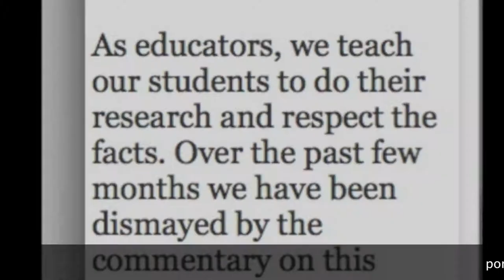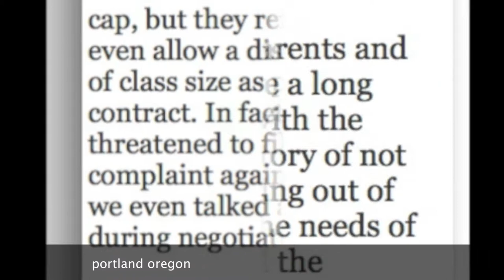20131105 bill wilson, teacher, in oregonlive, "pps aggressive bargaining hurts students"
20131105 bill wilson, teacher, in oregonlive, "pps aggressive bargaining hurts students"

20131105 portland public schools' aggressive bargaining hurts students, by bill wilson, high school teacher, in oregonlive, online, november 5, 2013